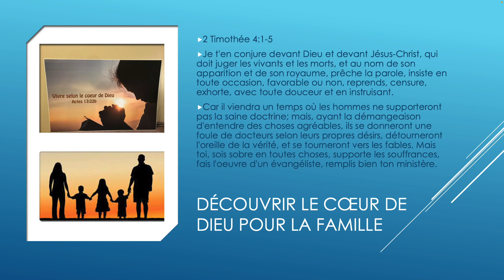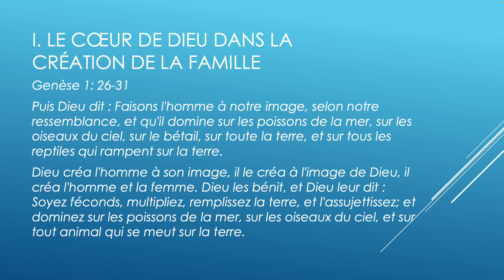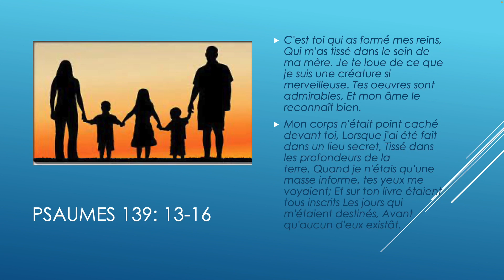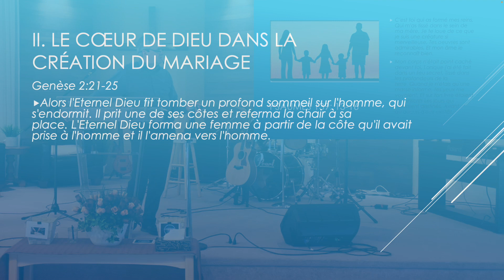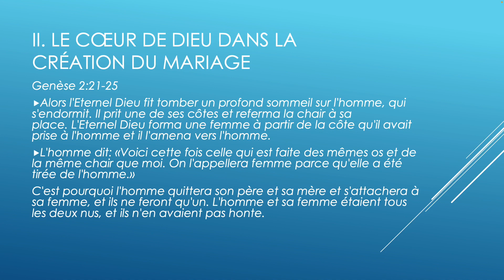Découvrir le coeur de Dieu pour la famille (18 février 2024)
Pasteur Luc Poirier